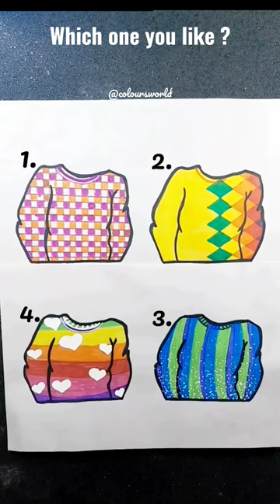wednesdayaddams enid fun satisfying @magicfingerart tiktok viral artwork artist painting